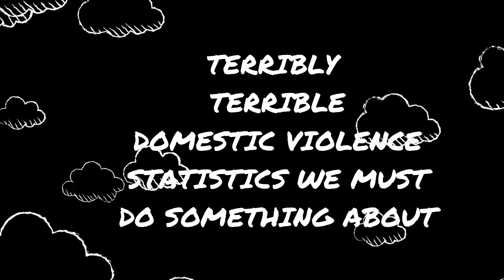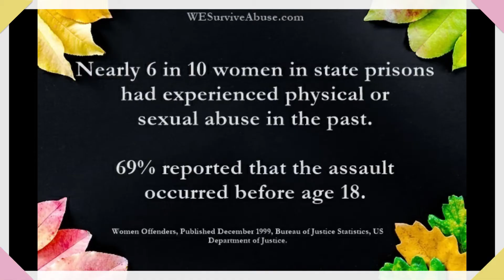Terribly, Terrible Domestic Violence Statistics We MUST Do Something About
We Survive Abuse presents, domestic violence statistics that require the attention of the entire public.

Content compilation & video editing: Tonya GJ Prince
Contact Tonya: shorturl.at/ghoN0

Sign up for our newsletter: shorturl.at/dyLSY

Visit our sites: WESurviveAbuse.com SurvivorAffirmation.com